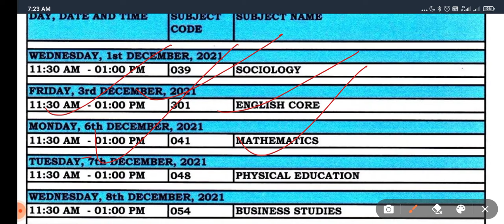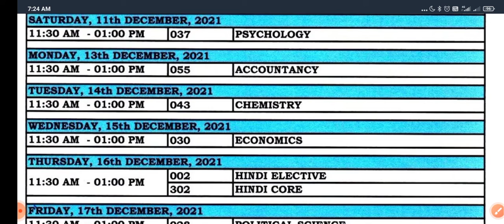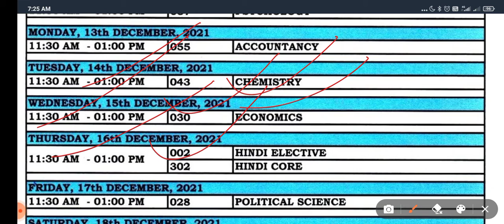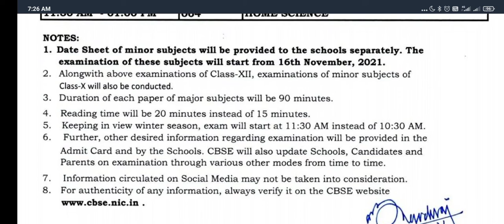CBSE CLASS 12TH DATE SHEET 2021-2022 / CBSE BIG UPDATE🔥🔥🔥